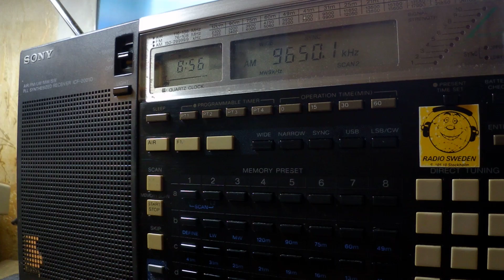21 09 2018 Radio Riyadh in Arabic Holy Quran to ME 0855 on 9650 Riyadh